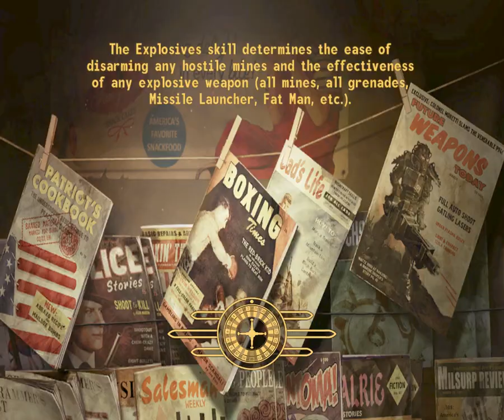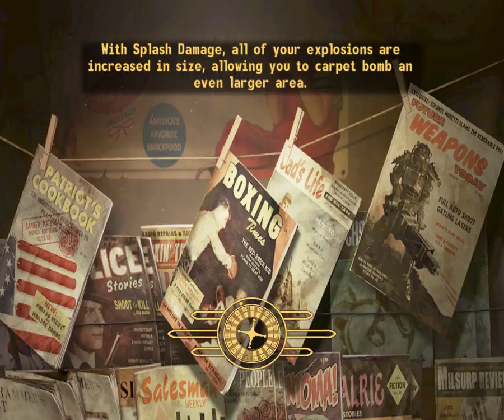Fallout New Vegas [048b] I Put a Spell on You (Legion) & Help Silus escape